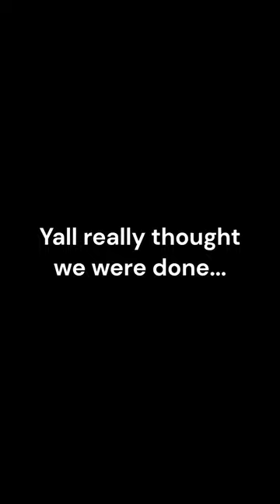Genaro Lopez | Rush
Hermosa Middle School
iMovie